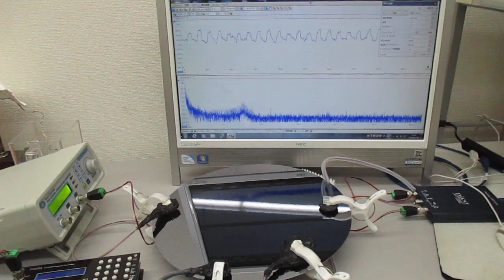超音波伝搬制御実験（オリジナル超音波システムの開発技術）